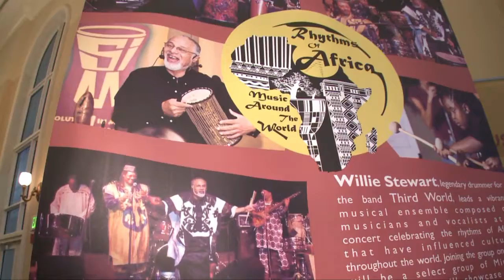Rhythms of Africa: Music Around the World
Rhythms of Africa - a musical journey guided by "Reggae Ambassador" Willie Stewart formerly of Third World, which describes the movement of ancient rhythms sprung from the souls of vibrant cultures and carried by hand and heart from Africa to the Caribbean, South America and the New World.